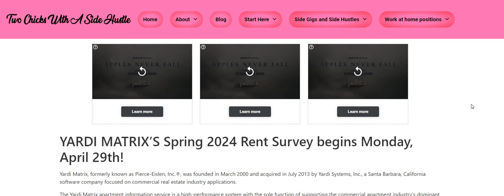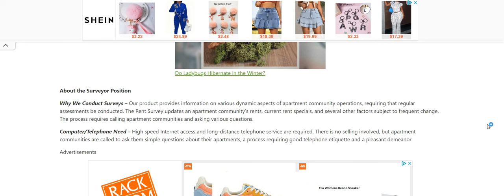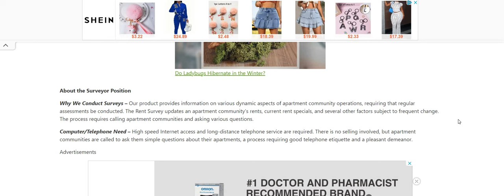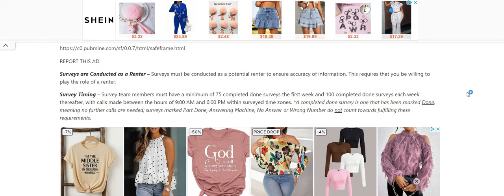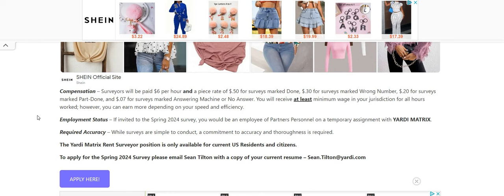Kid Friendly Background Ok! No Interview No Experience Work From Home Job Work When You Want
Background Noise Ok Use Your Phone Work When You Want No Interview No Experience Work From Home Job | In this video I am discussing the company Yardi Matrix. The Yardi Matrix apartment information service is a high-performance system with the sole function of supporting the commercial apartment industry’s dominant participants. The company’s services monitor the 50+ unit apartment universe from the property level to the submarket/market level in a form unique within the commercial apartment information industry. Please remember to do your own research.